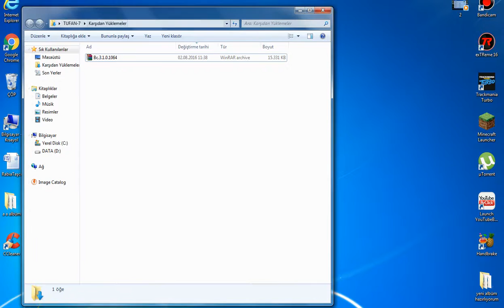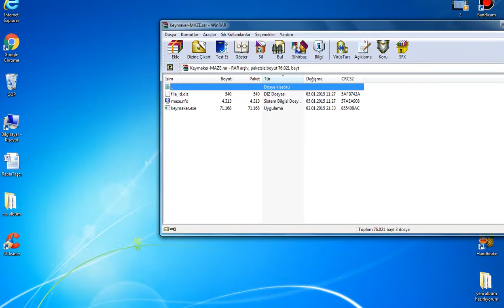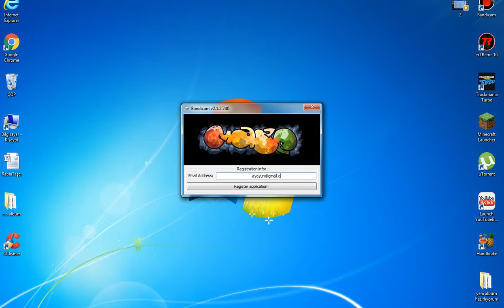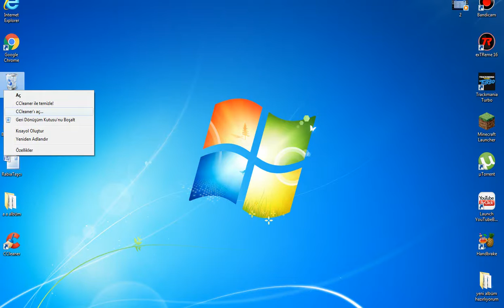Bandicam Sınırsız Videolar Çekme (GÜNCEL)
İşte Link